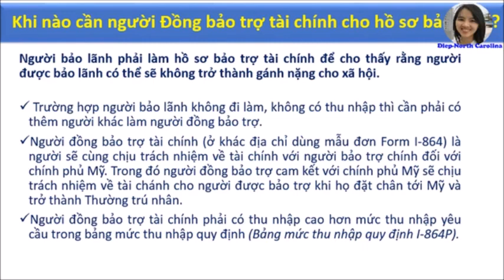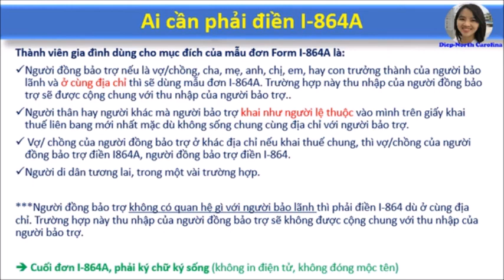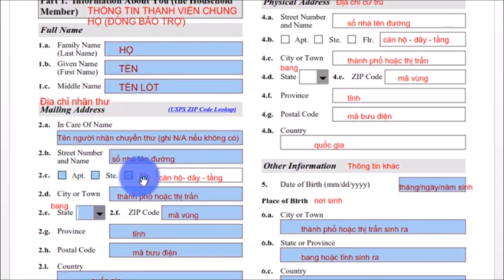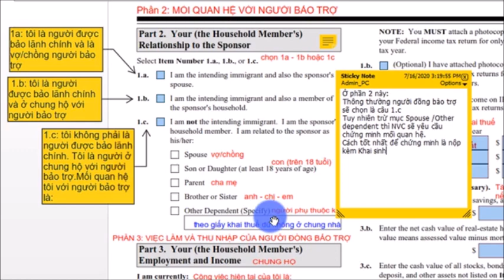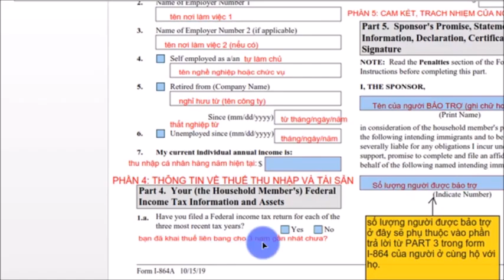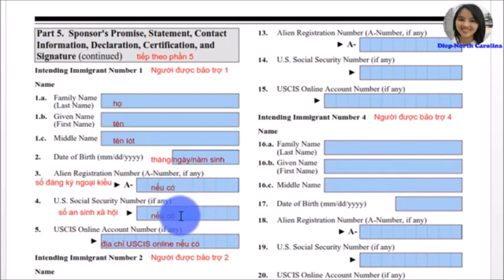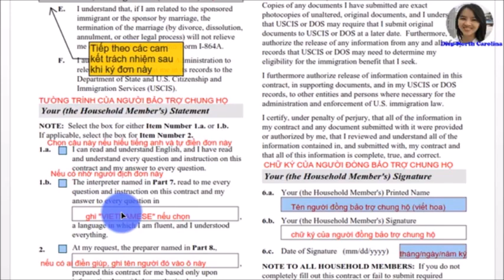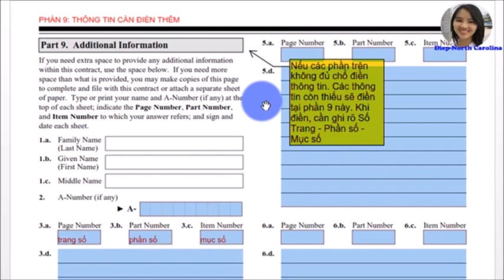Cách Điền Đơn ĐỒNG BẢO TRỢ TÀI CHÍNH I-864A Ai Cần Phải Điền I-864AHousehold member Định C